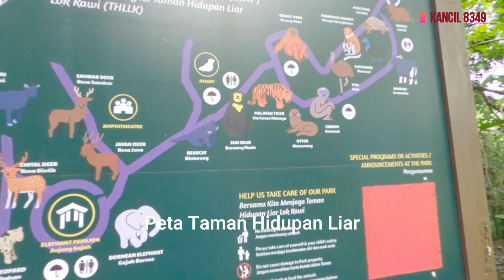Taman Hidupan Liar Lok Kawi Part 1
Selamat datang ke Channel Kancil 8349, channel yang biasa - biasa sahaja.

Video kali ini saya kongsikan lawatan kami ke Taman Hidupan Liar Lok Kawi di Kota Kinabalu. Saya sudah banyak kali juga datang ke sana namun belum pernah mengambil video mengenai kawasan tersebut.

Lok Kawi ini dikenali sebagai zoo mini di Negeri Sabah. Ia merupakan bekas kawasan ladang getah dan telah diubah suai menjadi taman hidupan liar. Banyak haiwan yang kita boleh lihat di sana dari jarak dekat. Ia menjadi pendidikan kepada generasi pada masa akan datang mengenai haiwan haiwan ini.

Terima kasih kerana sudi menonton video saya. Agar saya bersemangat untuk memberikan atau menyediakan video - video yang menarik. Like dan komen pada video saya.

Bagi penonton setia, terima kasih atas kehadiran kalian. Tanpa kalian channel ini tidak meriah dan berkembang maju ke hadapan. Saya doakan kalian diberikan kesihatan dan kekuatan yang berpanjangan. Semoga terhibur dengan video saya.

Peralatan rakaman
Go Pro Max
Telefon Oppo A93